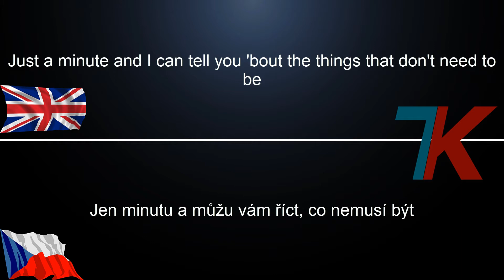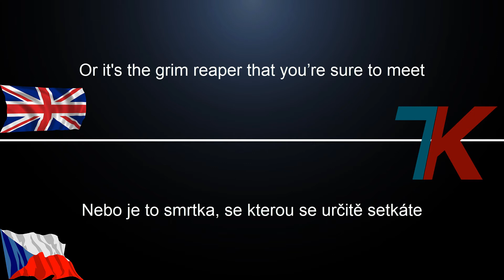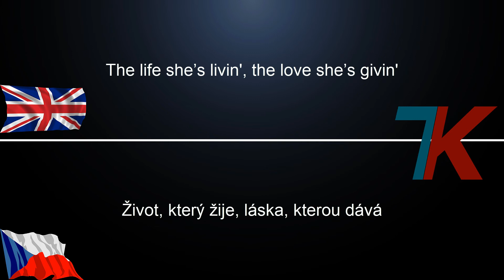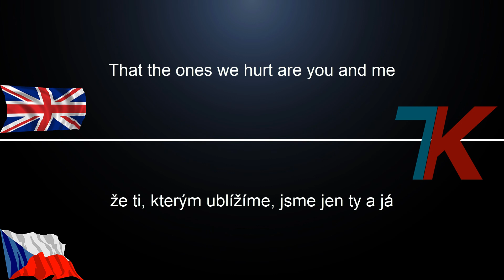Gangstas Paradise - L.V.│CZ/ENG TEXT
💪ENG
🎵Song: Gangstas Paradise
🎵Artist/Band: L.V.

💪CZ
🎵Píseň: Gangstas Paradise
🎵Interpret/Skupina: L.V.

7K CZECH STUDIO
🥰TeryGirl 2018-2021